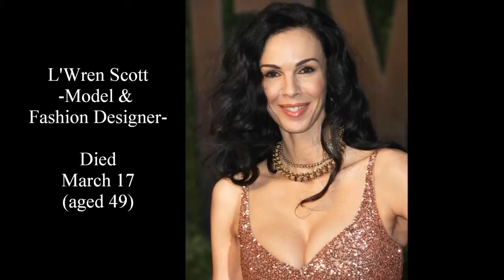IN MEMORIAM 2014 (Vol.1)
In Memoriam 2014 -Slideshow- (Vol.1) Dedicated to Juanita Moore, Saul Zaentz, Alicia Rhett, Russell Johnson, Mónica Spear, Maximilian Schell, Shirley Temple, Cassandra Lynn, Philip Seymour.

In Memoriam 2014 (Vol.2) Dedicated to Ruby Dee, James Garner, Arlene Martel, Ann B. Davis, Luis Avalos, Maya Angelou, Jerome Willis, Richard Attenborough, Anna Gordy Gaye, Herb Jeffries, Malik.

In Memoriam 2014 (Vol.3) -Slideshow- Dedicated to JJ Murphy, Angus Lennie, Polly Bergen, Richard Kiel, Elizabeth Pena, Athena Baumeister, Philip Willingham, Isaiah Owens, Roger Lloyd Pack,.

In Memoriam 2014 (Vol.4) Dedicated to Roy Garber, Ralph Peduto, Stephen Lee, Jan Hooks, Marcia Strassman, Geoffrey Holder, Menahem Golan, Sumi Haru, Bobby Keys, Gordon Wi